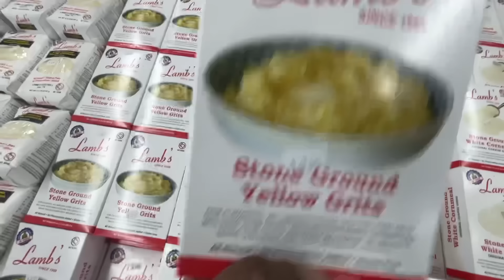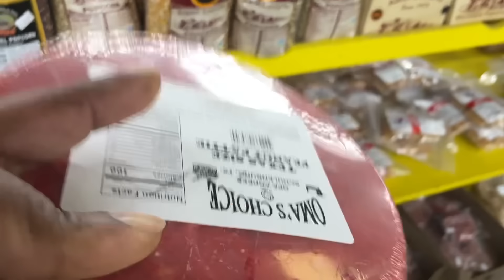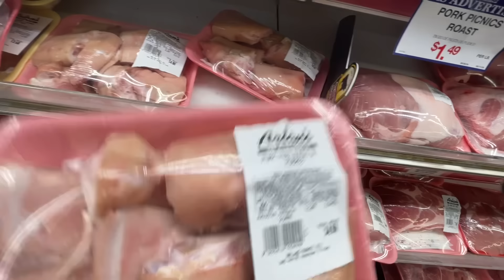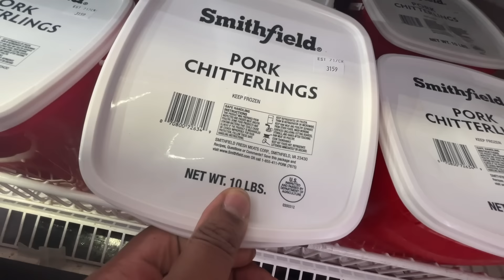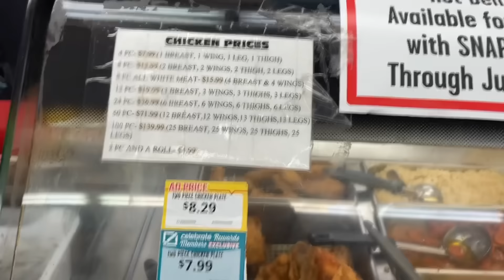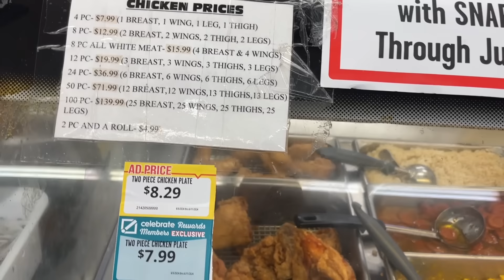What An Awesome Small Town Food Haul/THE BEST GROCERY STORY FRIED CHICKEN/SWEET WATERMELON/PIGS FEET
MY MAILING ADDRESS IS:
23501 CINCO RANCH BLVD
SUITE H120
PMB  # 142
KATY,TEXAS 77494

MY OLD SCHOOL SOUL FOOD MERCHANDISE FOR PURCHASE LINKS: